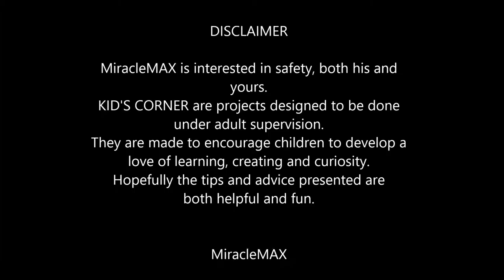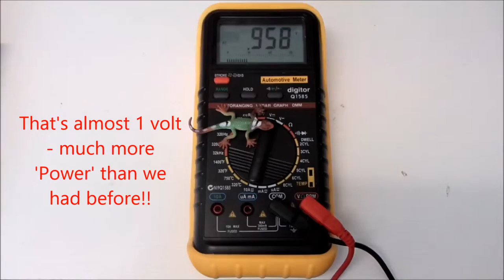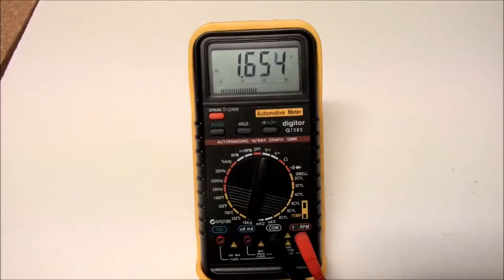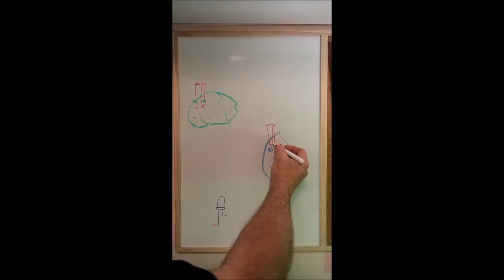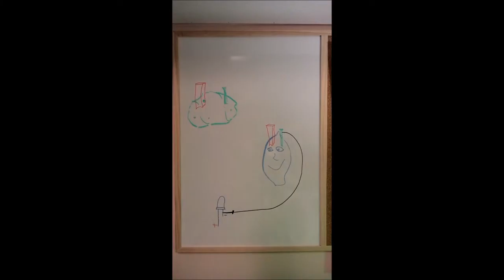Make A Battery Kid's Corner MiracleMAX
This is the first instalment of 'Kid's Corner', a fun and exciting way to teach kids about science, experiments, being creative and just having fun.
MiracleMAX encourages parents to sit down with their children, spend time learning about the amazing world around us and the mysteries it holds.
This is an opportunity to turn off the TV and enjoy learning with your children.
MiracleMAX hopes you have as much fun with your kids as he has making 'Kid's Corner' videos!